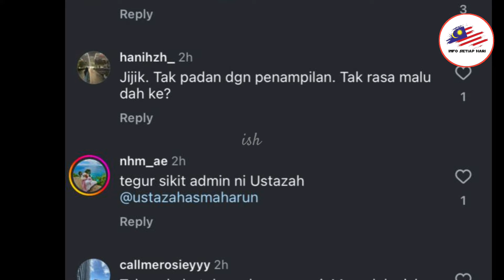NEELOFA KENA KUTUK JUAL PRODUK WANITA ADA SELIT SOFT PONR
Terima kasih kepada pemilik video, untuk kredit atau pemadaman video sila hubungi admin.

kredit : owner

Untuk aapa-apa cadangan dan idea boleh tinggalkan diruangan komen, terima kasih.

sepenuhnya oleh sumber tersebut.